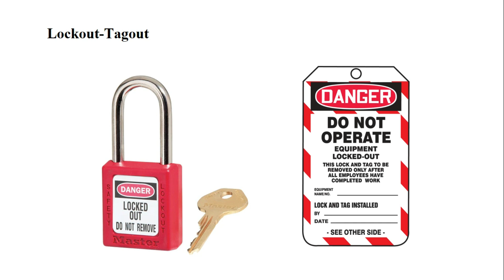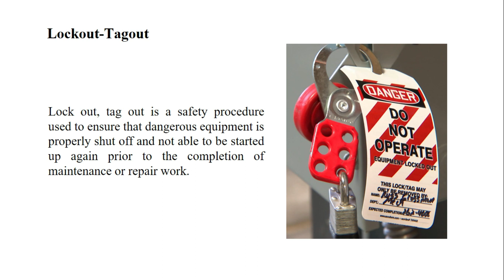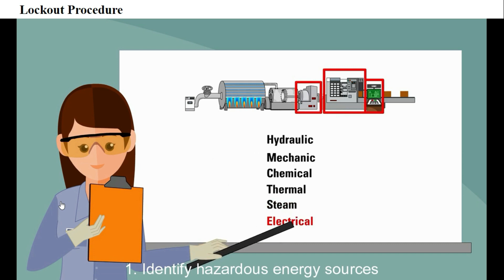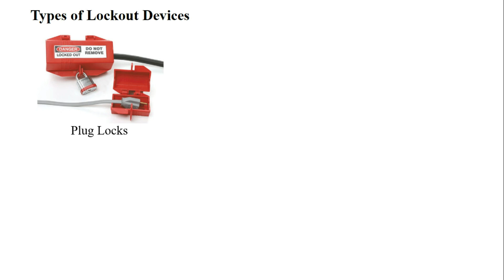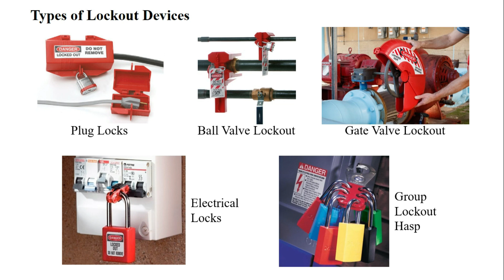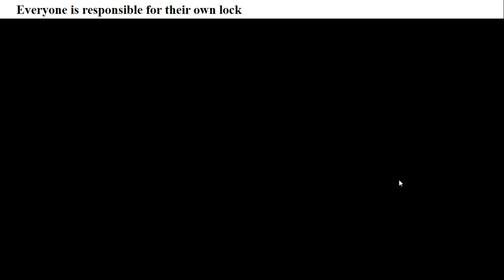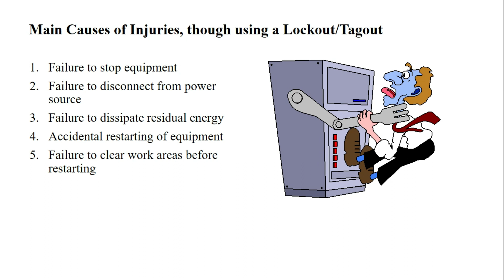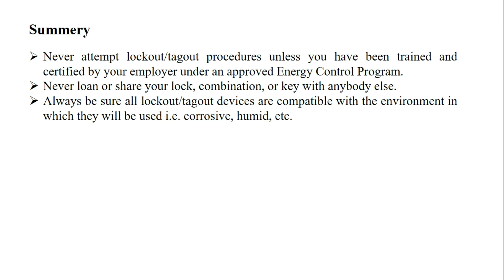What is Lockout Tagout (LOTO)? | লকআউট ট্যাগআউট কী?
Lockout Tagout is an essential safety process used in many sectors to shield personnel from potentially hazardous energy sources during equipment maintenance, repair, or service. This technique entails isolating the equipment and locking it with a padlock and tag to prevent anyone from turning it on while maintenance is being performed.
In this video, we'll go over the importance of Lockout Tagout, the basic stages needed, and the many sorts of energy sources that must be identified and disconnected. We'll also go over the various lockout devices and tags that can be utilized, as well as how to use them correctly.
It is important to understand the necessity of Lockout Tagout and how to properly apply it, whether you are a worker, supervisor, or employer. So, whether you want to brush up on your knowledge or are completely new to the concept, this video is for you. Watch it right now to understand how to keep everyone involved in equipment maintenance and repair safely.

Reference:
1. OSHA 1910.147 - The control of hazardous energy (lockout/tagout)